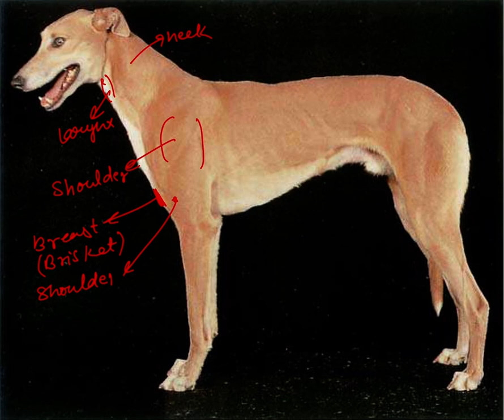Surface features of the dog || Aniket tyagi || Vet study